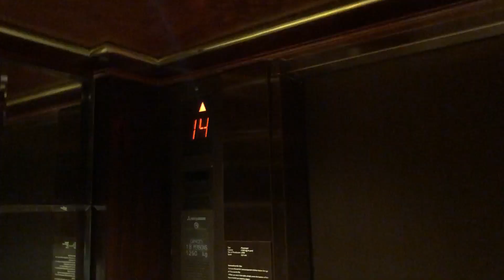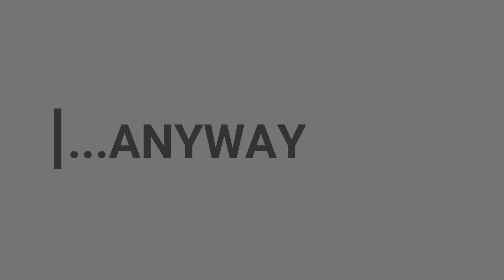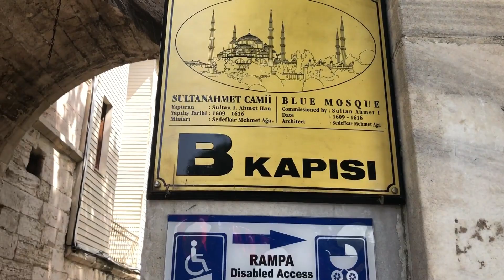DON'S WORLD - Episode 4 - Istanbul Adventures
Join me as I go exploring in Istanbul, a magical city with 17 million citizens, straddled across two continents. I also see if the locals can understand the "Dundalk accent".